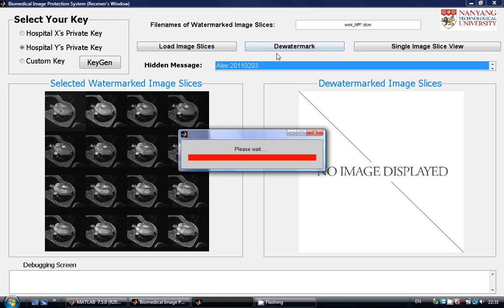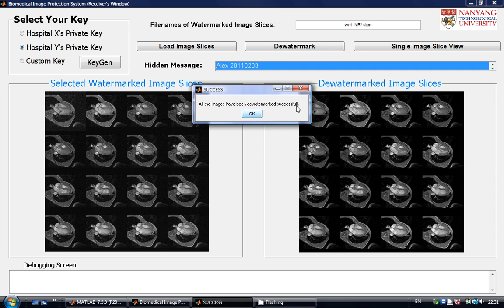De Watermarking technology for bio-images